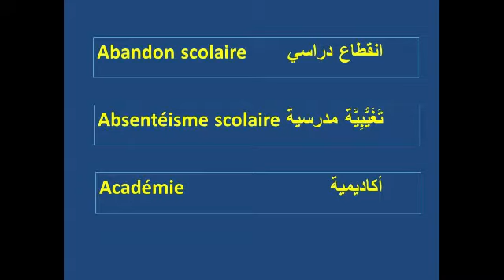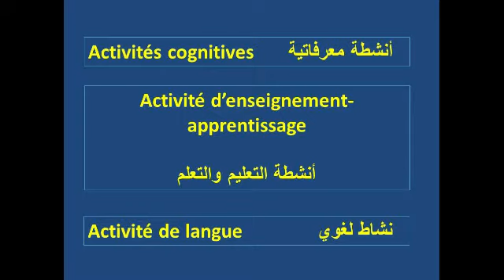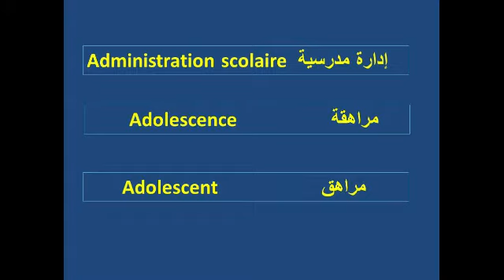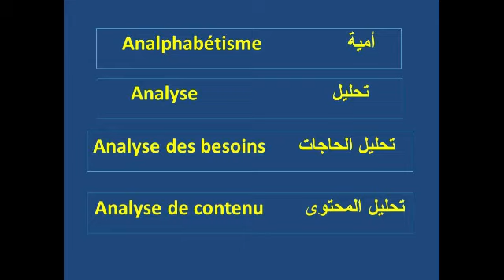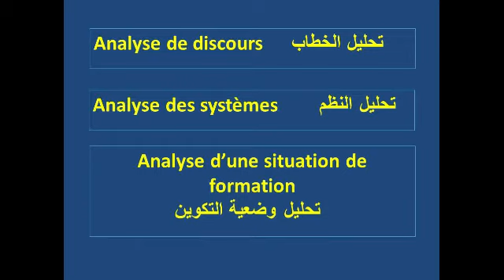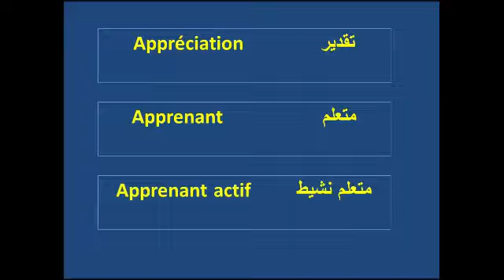Lexique de la pédagogie et de la didactique 1 أهم مصطلحات علوم التربية والديداكتيك 1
أهم مصطلحات علوم التربية والديداكتيك التي يجب أن يعرفها الأساتذة المبتدئون والطلبة المقبلون على امتحانات التعليم  Les principales notions pédagogiques et didactiques que les professeurs novices et les étudiants doivent connaître FRANÇAIS-ARABE